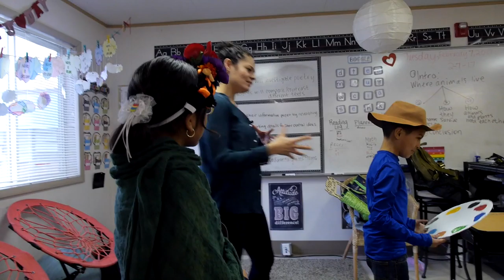Karilu Alarcon - Drama at Cesar Chavez Academy